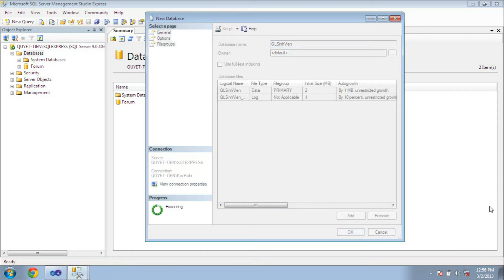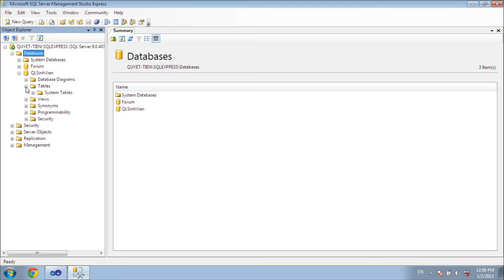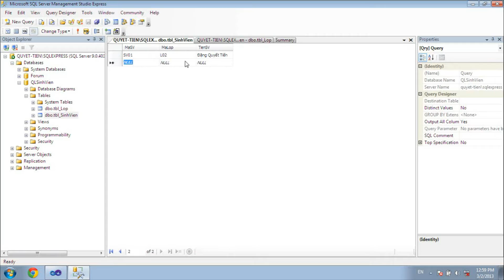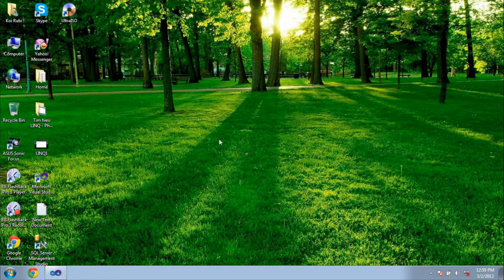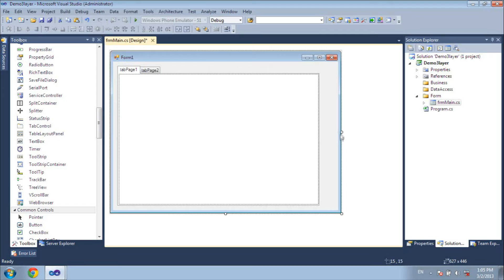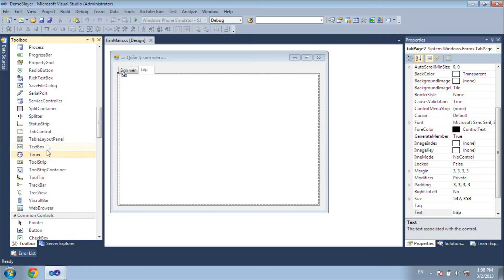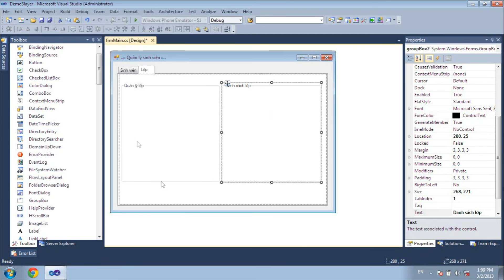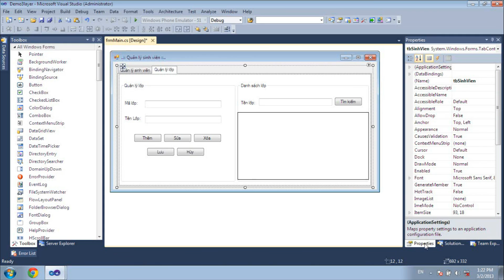Học lập trình C# - Mô hình 3 lớp (Phần 1)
Hướng dẫn lập trình C# với mô hình 3 lớp (3 tầng)